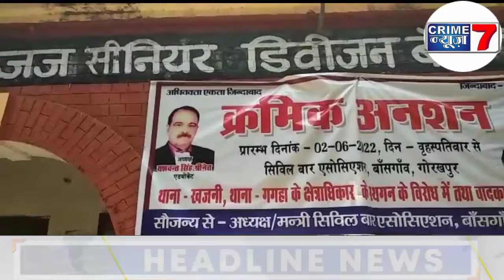गोरखपुर : उच्च न्यायालय के आदेश से नाराज अधिवक्ताओं ने किया अनशन ।